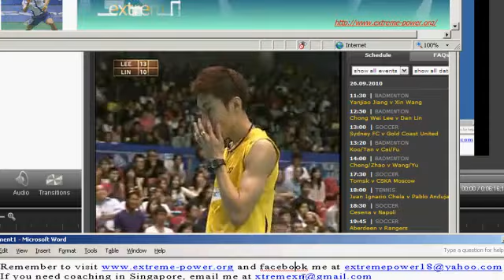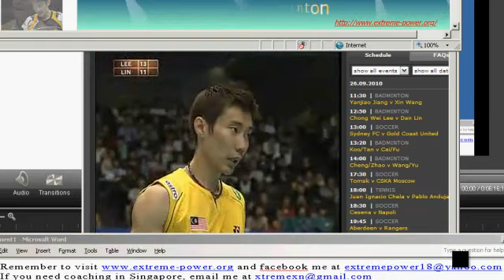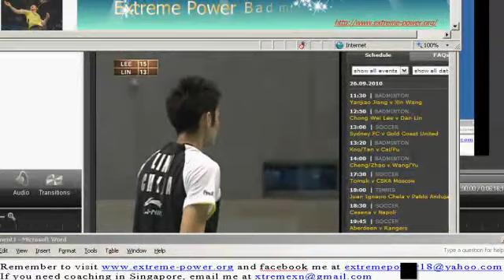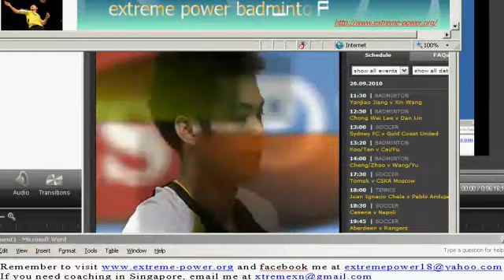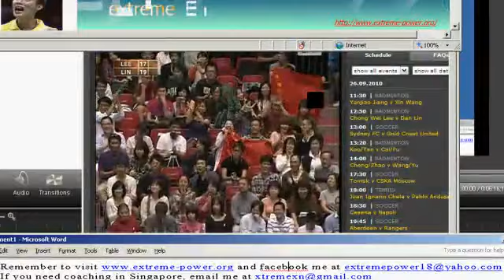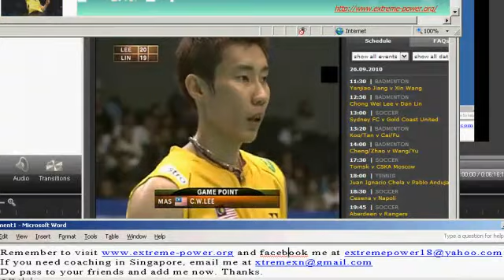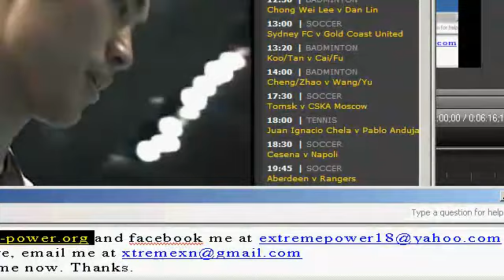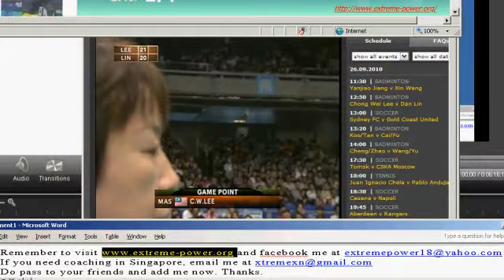Japan Open SS Badminton 2010 Mens Singles Finals - LCW vs LD - game 1 part 2/2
Sorry, no audio for this one. But still you can play again and again to enjoy LCW wins. lol.
Am splitting it into smaller pieces. This is the 2nd piece.
Pass to your friends. Hope you enjoy it. Thanks.
LCW fans can play again and again. till eternity.